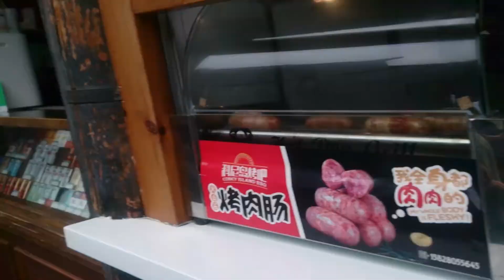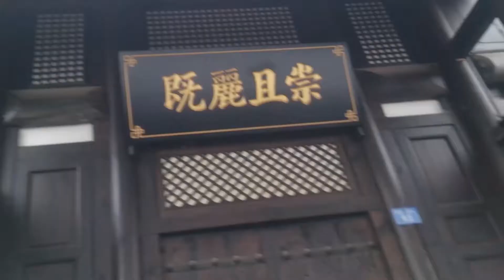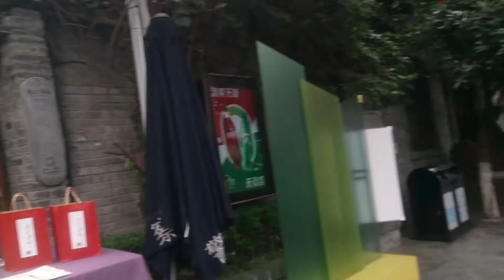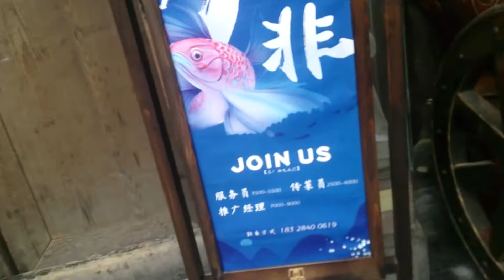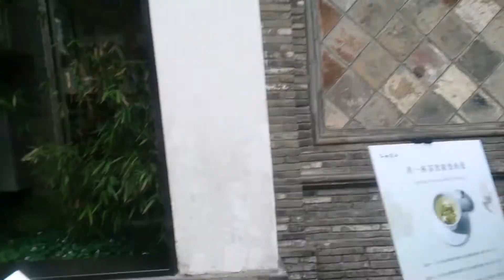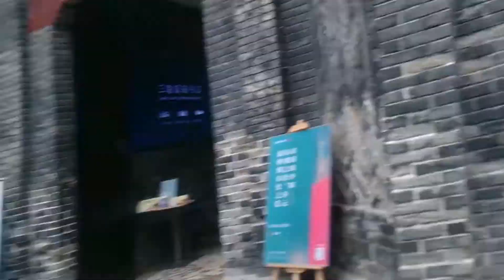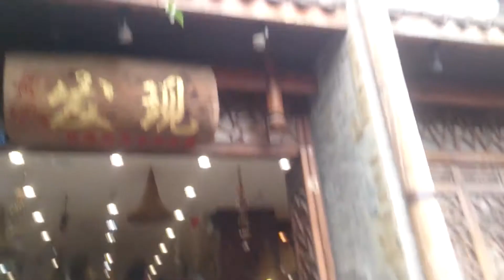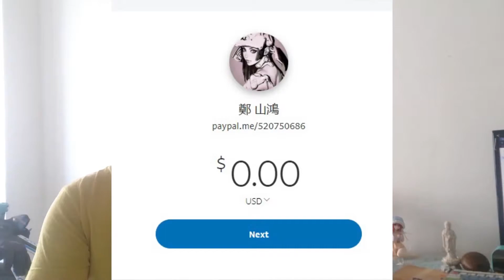kuanzhaihangzi is business street at chengdu and landscape寬窄巷子街景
這封面圖是寬窄巷子裡的窄巷子裡的火鍋館子的店裡風景